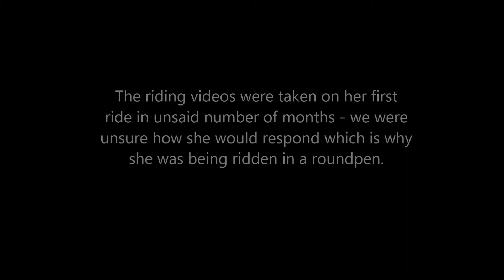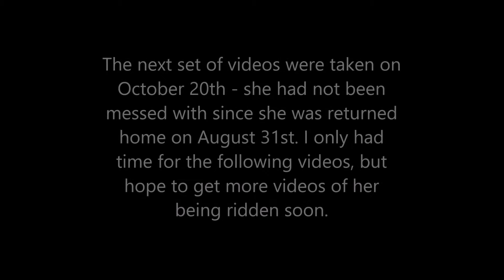Miss Baileys Bet - All Around AQHA Mare